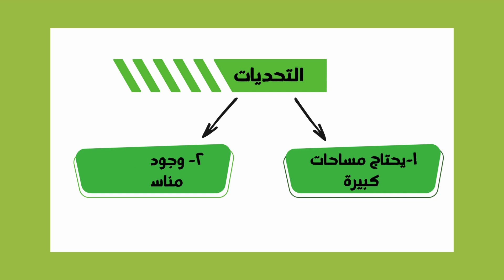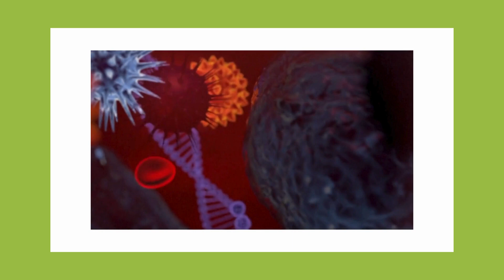فيزياء ٩/الفصل الدراسي الثاني:الوحدة١١/:مصادر الطاقة/١١-١الطاقة التي نستخدمها(وقودالكتلة الحيوية)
فيزياء الصف ٩/الفصل الدراسي الثاني:الوحدة ١١: مصادر الطاقة (١١-١ الطاقة التي نستخدمها) طاقة الرياح/ طاقة الرياح /الرياح /التوربينات الهوائية/ الطاقة الغير مباشرة من الشمس/ /طاقة /فيزياء /مصادر الطاقة / الشمس/ الوقود الأحفوري/ الوقود الحيوي/ وقود الكتلة الحيوية/ الماء /البحار والمجيطات/الطواحين الهوائية /طاقة الرياح/الطاقة الكهرومائية/طاقة المياة الجوفية/ نفط/غاز/الفحم الحجري/ الوقود/ المدوالجزر/ فيزياء الصف التاسع /مناهج كامبردج/فيزياء الصف ٩/الفصل الدراسي الثاني: الوحدة ١١: مصادر الطاقة(١١-١ مقدمة عن الطاقة التي نتسخدمها)/ التدفئة/السخان الشمسي/الخلايا الشمسية/الاحتباس الحراري/الغاز الطبيعي/ الأرض/كوكب الزهرة/ المجموعة الشمسية/بعد الشمس عن الأرض/كوكب زحل/ طاقة الرياح في محافظة ظفار/ تحديات انتاج الطاقة من الرياح/الوقود الحيوي/الكتلةالحيوية/فيزياء ٩/الفصل الدراسي الثاني:الوحدة١١/:مصادر الطاقة/١١-١الطاقة التي نستخدمها(وقودالكتلة الحيوية)/غاز الميثان/الطحالب/زيت الذرة /